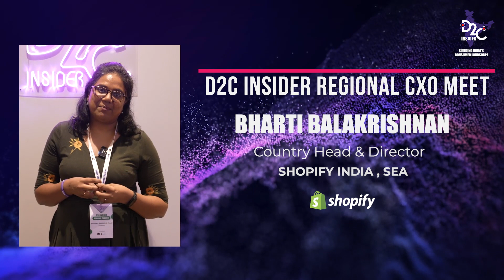testimonial - Bharati B, Country Head and Director, Shopify, India & SEA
‘D2C in India is at day zero!’ Bharati B., Shopify

If this isn’t enough for you to put your plans into action, think again! At D2C Insider, we are inspired by every founder and every story that is a part of our community! As D2C becomes a philosophy rather than a subcategory of retail, we believe that every D2C brand has an opportunity to make its mark on Indian retail. It is even more inspiring to hear about the future of D2C from a person who has probably seen more D2C brands flourish in India than anyone else! Hear from Bharati B, Country Head and Director of Shopify India and SEA.

Meeting inspiring leaders such as Bharati adds immense value to a founder's set of knowledge and instills a fresh set of perspectives to build upon. At D2C Insider, our endeavor is to ensure that we add value to your D2C journey with insightful guidance from leaders in the D2C ecosystem.

Event Dates
✅ D2C Insider Women Summit - Delhi - 26th August 2023
✅ D2C Insider Omni Channel Summit - Mumbai - 9th September 2023
✅ D2C Insider Global Selling Summit - Bengaluru - 23rd September 2023